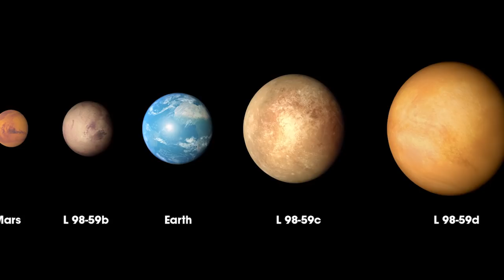គួរឲ្យភ្ញាក់ផ្អើល! ក្រុមអ្នកវិទ្យាសាស្ត្ររកឃើញភពថ្មី១ កំពុងគោចរជុំវិញផ្កាយពណ៌ស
តារាវិទូមួយក្រុមនៅចក្រភពអង់គ្លេស កន្លងមកនេះបានចំណាយពេលសិក្សាទៅលើផ្កាយស White Dwarf មួយមានឈ្មោះសម្គាល់ថា WDJ0914+1914 ដែលស្ថិតនៅចម្ងាយ ២,០៤០ឆ្នាំពន្លឺពីផែនដី។ តាមរយៈទិន្នន័យដែលប្រមូលបានអង្កការអង្កេតផ្ទៃមេឃ Sloan Digital Sky Survey (SDSS) ក្រុមអ្នកវិទ្យាសាស្រ្តទាំងនោះបានប្រទះឃើញឧស្ម័ន អ៊ីដ្រូសែន ស្ពាន់ធ័រ និងអុកស៊ីសែន ដែលបញ្ចេញមកពីផ្កាយ WDJ0914+1914 ថែមទៀត។